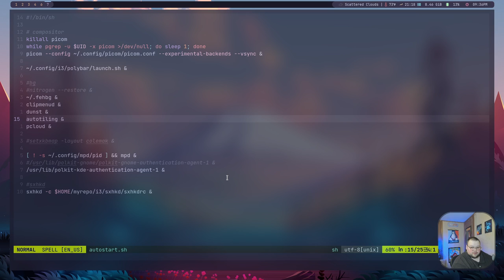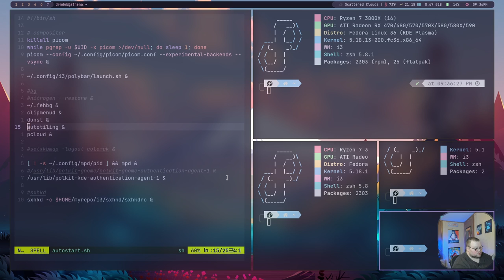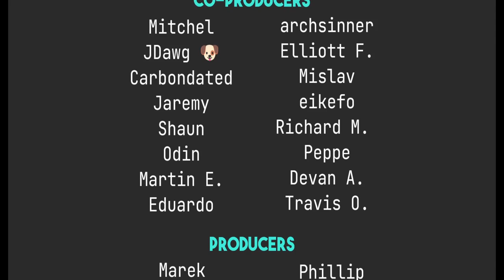Using Autotiling on i3 Makes It Even BETTER!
Today I talk about Autotiling on i3wm.

Robert M.

Syd A.

Antoine, KB, Griffs Lounge

Maeglin, Jackson Knife and Tool, Steve A, CyberGuyLinux, Garrick, Samuel, TGB, Keith, Gary A., neil neilypops, Porter Smith, Mike D., vinterkult, Jeff S., ForlornIdealist

Mitchel, Joris AKA JDawg, carbondated, Shaun, Jeremy, Odin, Martin, Eduardo S., archsinner, Elliott F.,  Mislav, eikefo, Richard M, Peppe, Devan A., Travis O.

Marek, Camp514, Joshua Lee,  Peter, Crucible, Darkbadits6, PM, rlocone, Phillip, Bjarke B., Bruce L., Marmaduke, Unkle Bonehead, Ehecatl JCM.